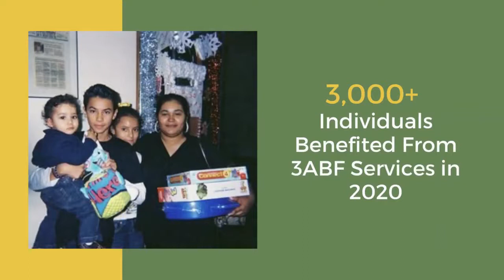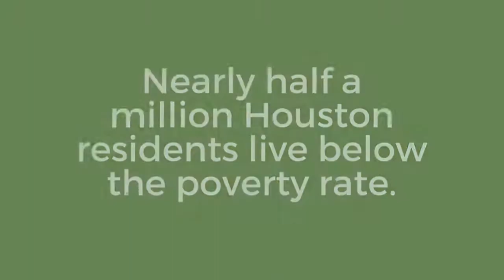3 "A" Bereavement Foundation - CMC 2402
​​​3 "A" Bereavement Foundation offers a wide range of services for low-income
and working poor families throughout the Houston Metropolitan Area.

​Our full range of services includes: aftercare services, Funeral CONSULTATIONS, Crime Victims Assistance, grief counseling, community lectures, financial aid.

Donate to ​​​3 "A" Bereavement Foundation through the 2022 CMC at houstoncmc.org.